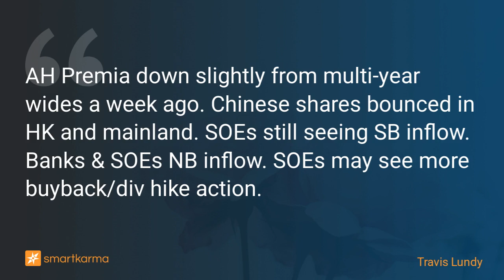A/H Premium Tracker (To 26 Jan 2024): AH Premia Still Near Multi-Yr Wides, SOEs May See New Action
AH Premia down slightly from multi-year wides a week ago. Chinese shares bounced in HK and mainland. SOEs still seeing SB inflow. Banks &amp; SOEs NB inflow. SOEs may see more buyback/div hike action.
-  by Travis Lundy on China Mobile in Event-Driven

Key points:
1. The New/Better A-H Premium Tracker has tables, charts, measures galore to track A/H premium positioning, southbound and northbound positioning/volatility in pairs over time, etc.
2. SOUTHBOUND flows were small positive and NORTHBOUND flows a decent buy. AH premia stopped rising. Chinese shares bounced. SOEs being bought. Tech being sold. Tencent seeing SB outflows, still.
3. New article in China Securities Journal hints at new measures on SOEs. Watch this space. Wouldn't be short SOEs vs Privates on H/A basis.